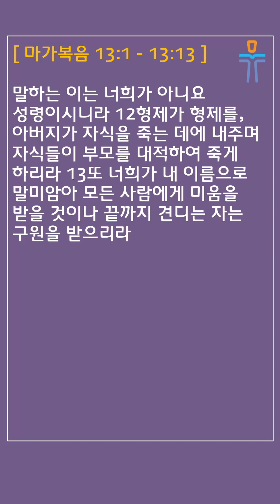[머릿돌 교회] 2024년 3월 19일 매일성경 말씀 나눔 (마가복음 13:1-13)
매일성경 본문: 마가복음 13:1-13 (The Gospel of Mark)